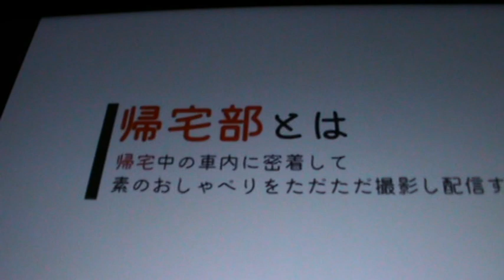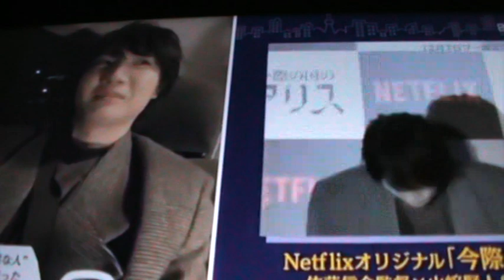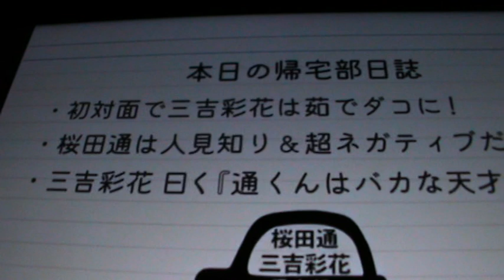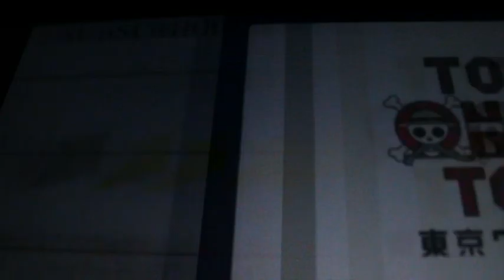Dori Sakurada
Sequence...